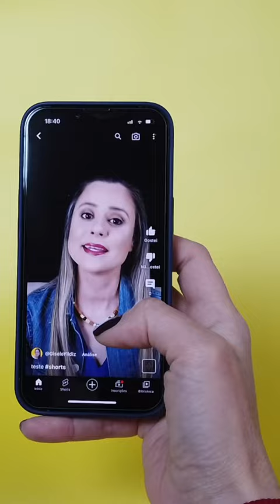1 minuto, uma vida - Laura Vitória Oliveira da Rocha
Projeto 1 minuto, uma vida.
Ajude a encontrar as pessoas desaparecidas.

Caso Laura Vitória Oliveira da Rocha
Ela desapareceu no dia 9 de janeiro de 2016 em Palmas - Tocantins

Ela vai em um supermercado que ficava próximo a casa dela
Uma câmera registrou ela saindo do local mas depois disto ela desapareceu.

2 anos depois do desaparecimento dela, uma ossada foi encontrada em uma área de mata, o que levou todos a pensar que poderia pertencer a Laura
Mas após o exame de DNA foi confirmado que a ossada não poderia ser de Laura pois os ossos eram de um animal.

Ela tinha 9 anos quando desapareceu e o caso continua sem solução.
E agora, em 2023, ela está com 16 anos e infelizmente eu não consegui encontrar uma foto com a progressão de idade.

Se você tiver qualquer informação sobre o paradeiro da Laura,
entre em contato com a  Delegacia Especializada de Proteção à Criança e ao Adolescente (DPCA - Palmas)
no 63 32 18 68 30 ou no 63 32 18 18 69

Muitas famílias estão procurando os seus entes queridos desesperadamente, por este motivo eu criei este projeto para divulgar as imagens e tentar encontrar mais informações sobre os desaparecidos.
Se você se interessar por casos criminais, eu convido você a acessar o canal @GiseleYildiz    pois você encontrará diversos vídeos de casos criminais que chocaram o mundo.